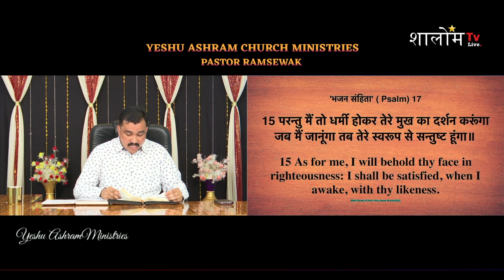आपकी ऑंखें आपके शरीर को कैसे नियंत्रित करती है? ll 𝐏𝐚𝐬𝐭𝐨𝐫 𝐑𝐚𝐦𝐬𝐞𝐰𝐚𝐤 𝐉𝐢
आईएफएससी :- 𝐁𝐀𝐑𝐁𝟎𝐁𝐀𝐉𝐇𝐀𝐗